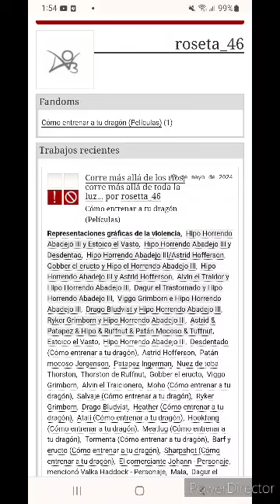Corre más allá de los ríos, Corre más allá de toda Luz capitulo [34.35.36.37]